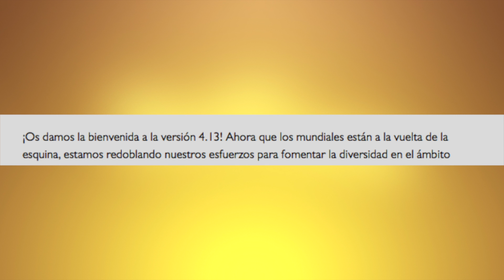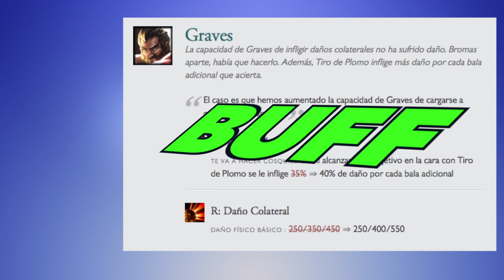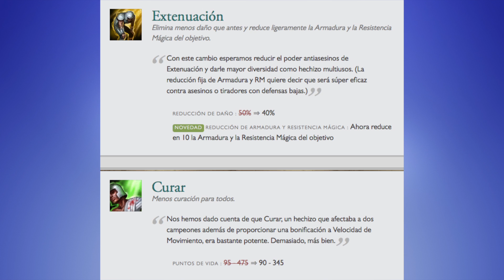PARCHE OF RITO | 4.13 | WOMP WOMP WOMP